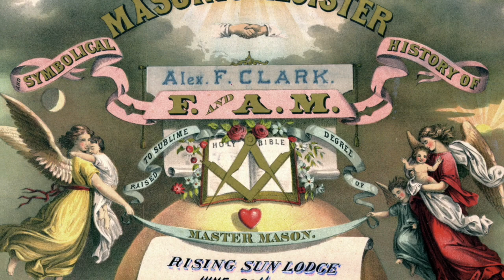The Masonic Apron | Freemason Information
Of the many emblems of Freemasonry, none is more iconic that the lambskin apron. Alien outside of the lodge, under the tiled lodge it represents the totality of what it means to be a Mason. It’s said to be more noble than the Roman Eagle or the Golden Fleece, the Masonic apron is literally, the badge of a mason carried with him into the next existence.